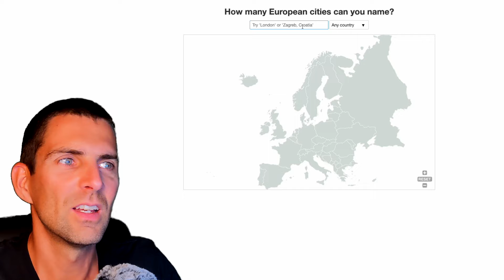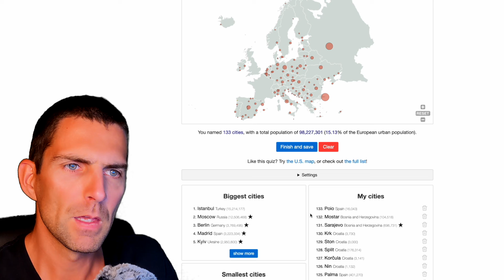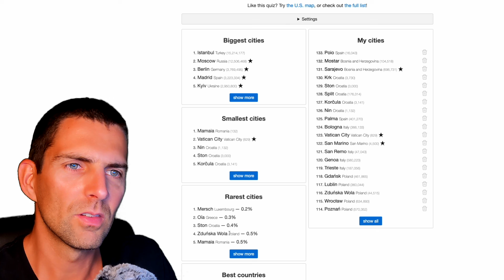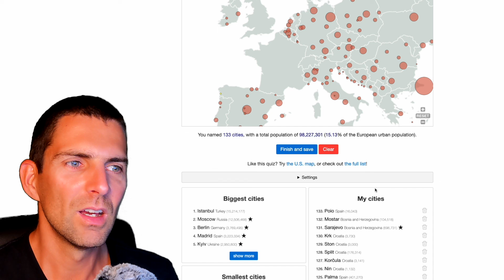Naming 100+ European cities in 10 minutes... only from countries where I have NOT lived!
My aim was to name as many European cities and towns as possible within 10 minutes. The constraint, just to make it harder for me: I cannot name cities from the 3 countries I have lived in (France, the United Kingdom, Switzerland).

I didn't revise anything ahead of recording this video, so that the number I reached acts as a baseline for future attempts. What's your score? Challenge yourself in naming cities from countries where you have NEVER lived in